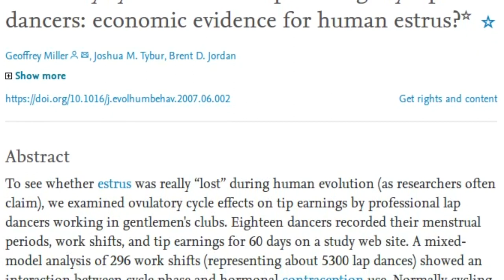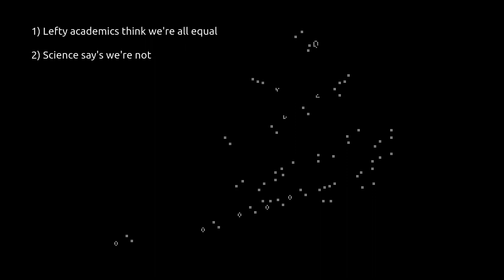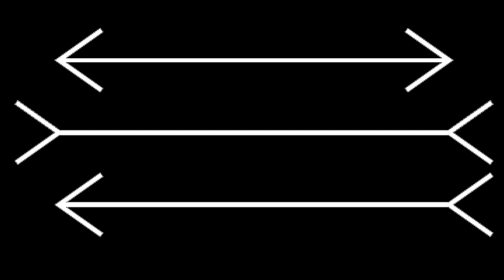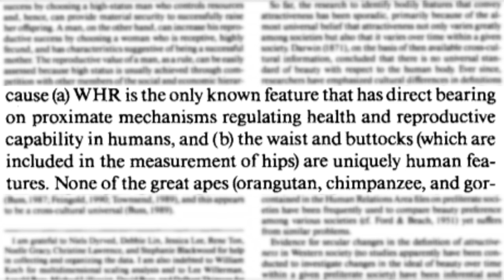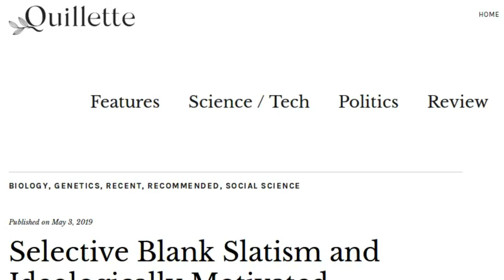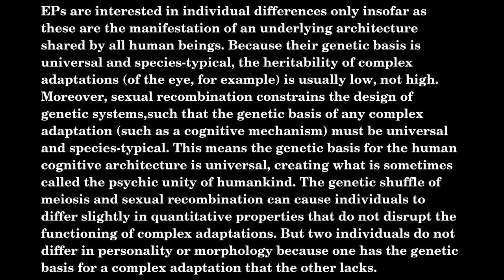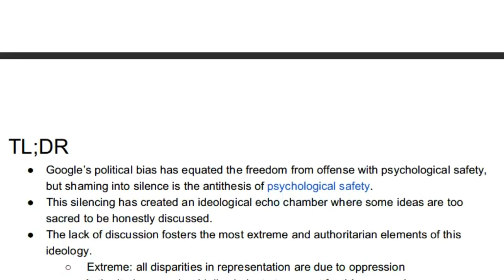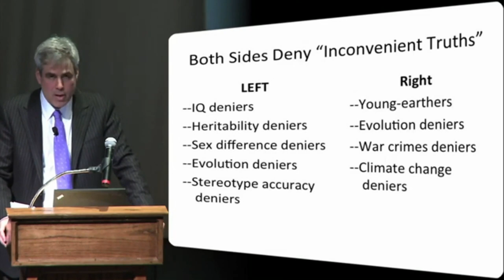Left-wing Creationism? | Are the critics of evolutionary psychology denying science?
It has become a culture war talking point that the social sciences have been corrupted by left-wing bias. This bias supposedly drives them to insist that the mind is a “blank slate” and to reject the insights of evolutionary psychology and the truth of human inequality.

But are the critics of evolutionary psychology really politically motived science deniers? Or is something else going on here?

Bibliography by topic:

Evolutionary psychology (proponents):

The Adapted Mind, Jerome H. Barkow, Leda Cosmides & John Tooby (1992).

Evolutionary psychology (skeptics):

Evolutionary Psychology and the challenge of adaptive explanation, Russell D. Gray, Megan Heaney & Scott Fairhall (2003)

The Seven Sins of Evolutionary Psychology, Jaak Panksepp & Jules B Panksepp (2000)

Adapting Minds, David Buller (2005).

A Review of B. F. Skinner’s Verbal Behavior, Noam Chomsky (1959)

Modularity of Mind, Jerry A. Fodor (1983).

The mind doesn’t work that way, Jerry Fodor (2000).

Adaptationism:

Adaptation and Natural Selection, George C. Williams (1966).

The Spandrels of San Marco and the Panglossian Paradigm: A Critique of the Adaptationist Programme, Stephen Jay Gould & Richard C. Lewontin

The fall and rise of Dr Pangloss: adaptationism and the Spandrels paper 20 years later, Massimo Pigliucci & Jonathan Kaplan

The Blank Slate, Steven Pinker (2002).